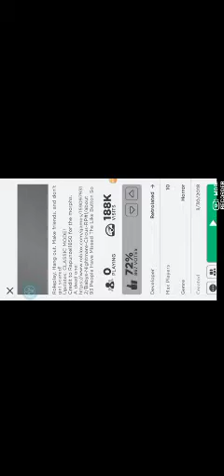in Roblox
Mobi Recorder